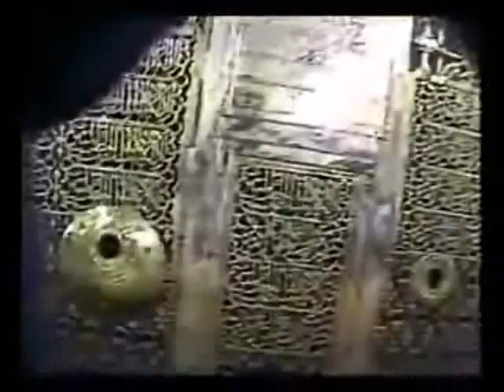15 inside masjid al nabawi